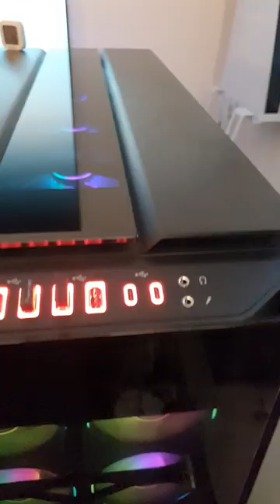Astral Chain - 13900KS/RTX 4090/Corsair Obsidian 1000D PC Build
My recent project is finally finished.
Here's my new water-cooled beast of a PC that I call Astral Chain. 😊
Now I can play Starfield without the PC sounding like it's going to explode. 🤣